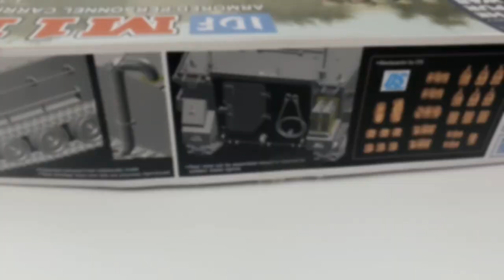M113 APC dragon 1/35 Scale model armor build video